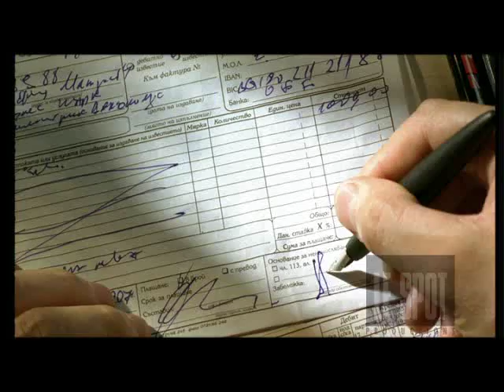Globul Comersial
Comersial Globul BG